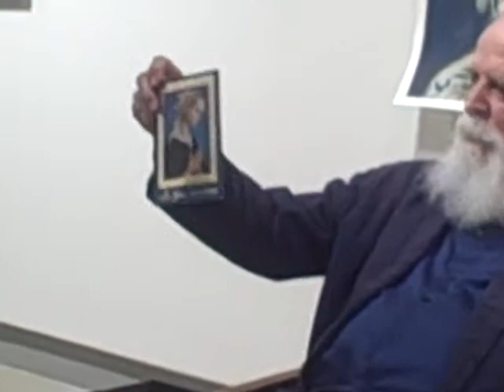John Brzostoski at Tibet House 1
Part of the "Last" lecture by John Brzostoski at Tibet House, New York City, May 5, 2008. (Jacket sequence)